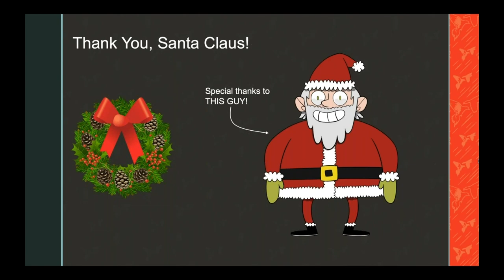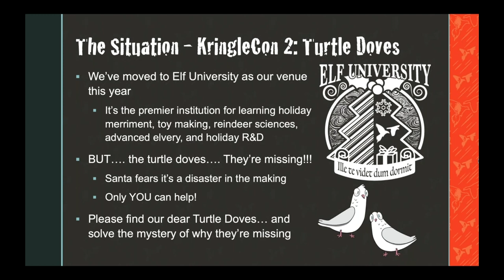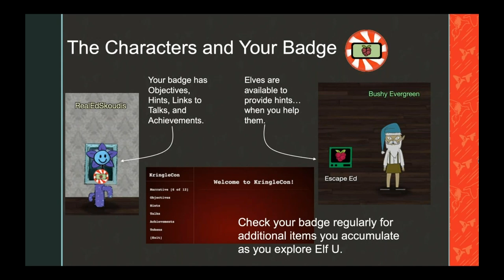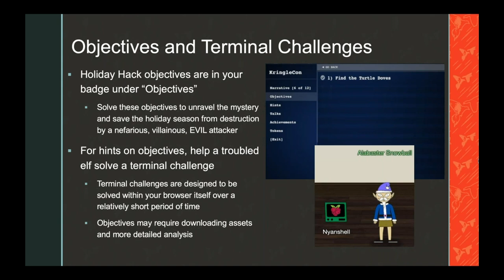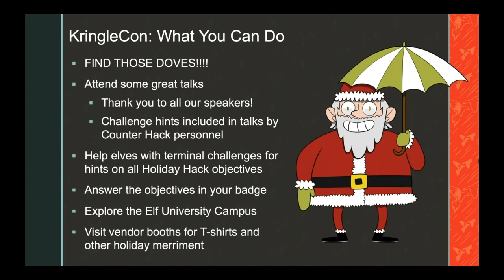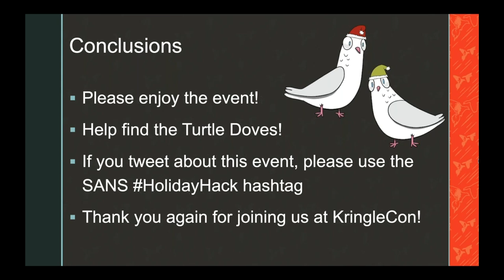Ed Skoudis, Start Here: Welcome to KringleCon 2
Ed Skoudis presents a welcome to SANS Holiday Hack Challenge with tips on how to use your badge, solve objectives, and get hints through terminal challenges. Also, he talks about the missing Turtle Doves and how YOU can help solve that crisis.